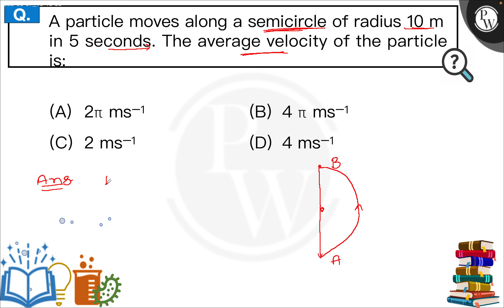A particle moves along a semicircle of radius 10 m in 5 seconds. The average velocity of the par....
A particle moves along a semicircle of radius 10 m in 5 seconds. The average velocity of the particle is: 📲PW App